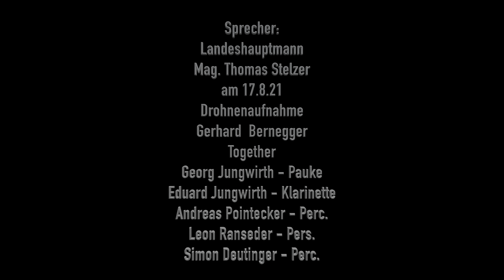Landeshauptmann Mag. Thomas Stelzer unterstützt die Inklusionsband Together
Together ist ein Inklusionsprojekt der LMS Ried i. I.
Ich bedanke mich bei Landeshauptmann Mag. Thomas Stelzer für seine Bereitschaft, die Inklusionsband Together durch seine Mitwirkung zu unterstützen!

Sprecher
Landeshauptmann Mag. Thomas Stelzer

Together:

Georg Jungwirth - Pauke.
Andreas Pointecker  - Perc.
Eduard Jungwirth - Klarinette
Leon Ranseder - Glockenspiel
Simon Deutinger - Beckenwirbel

Drohnenaufname - Gerhard Bernegger

Gerald Endstrasser - Gesamtkonzept
Film, Licht, Ton, Komposition

Das Projekt "Together" wird von der Raiffeisenbank Region Ried und dem Land OÖ unterstützt.

Der Film wurde mit dem IPhone Pro 12 in Dolby Vision aufgenommen. Geeignete Geräte spielen das Video in HDR Qualität ab!